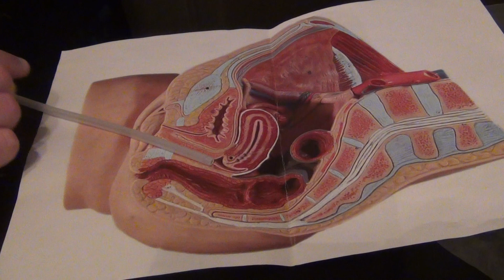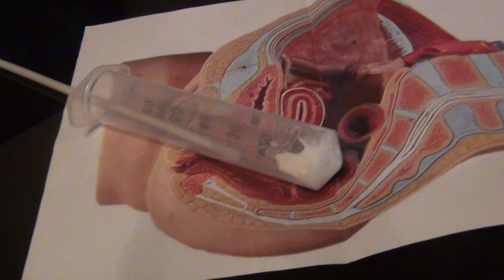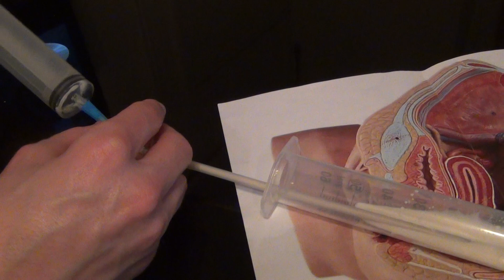insémination artisanale, méthode améliorée